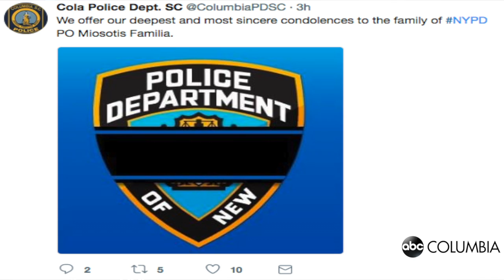Trending on ABC Columbia